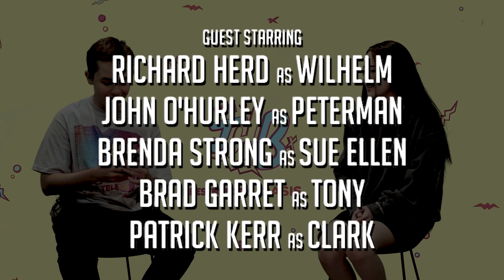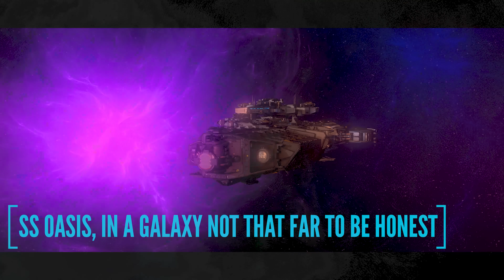TinaKitten wishes she NEVER did this interview!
Look what time it is. Another TBH w/ JHB. Now you might be thinking, “I’ve seen everything, JHB can’t get much more (insert adjective here)” but you’d be wrong! TinaKitten joins out of pure politeness but is instantly regretful of her decision. As the interview progresses we get to see the incredible detailed artwork of TinaKitten as she draws JHB, then we saw whatever came next. Honestly I can’t even type on what that thing was. Look I’m just a random who writes these descriptions, if I can fit in a Pokimane, Ludwig, Valkyrae buzz words in a clever way the better for us and the algorithm. BUT SERIOUSLY I’m so perplexed by this Tina drawing that JHB made I can’t even be clever. So this is the description, watch this episode, see the drawing have the same nightmares I’ve been having for the past two weeks. If we have enough support I’ll start a group to cope with what we saw. The only cure at the moment is to send to 10 friends, if you don’t the drawing of Tina will find you.

Your Victory, Your Setup, Your Way!